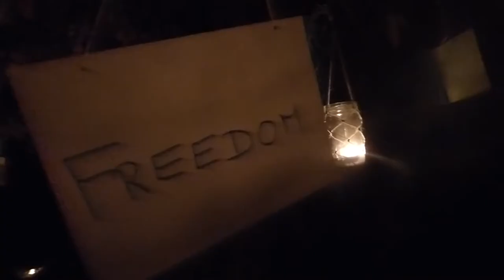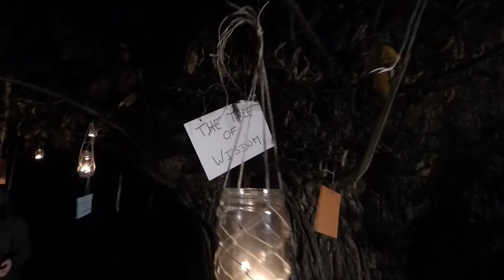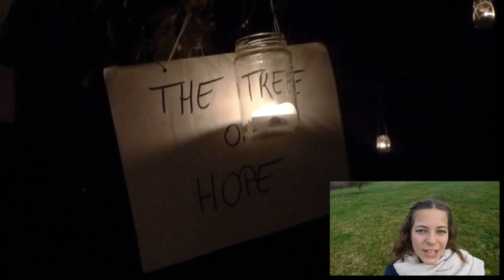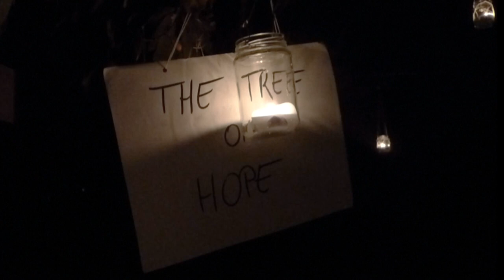The hanging tree, Hunger games - Violin Cover by Amélie Didier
I'm glad to present you my cover of The hanging tree. The message behind this video was an idea I had a long time ago and I hope you understood it. If you would like to know more, if I'll make a behind the scene video where I can explain it and also talk about all the process and the setting.

The making of this video was awesome, I had a really good time shooting it. I thank all the people, friends and family, who supported me and helped me make this video come true.
I would like to particularly thank Chloé who was behind the camera and who helped me arrange the music!

Edited by Amélie Didier
Arrangement by Amélie Didier
Voices: Amélie Didier and Chloé Petelet
Shooting by Chloé Petelet, Amélie Didier, Max Didier
Original musique by Suzanne Collins, Jeremiah Fraites and Wesley Schultz